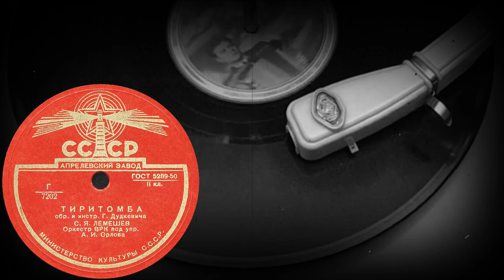ТИРИТОМБА обр. и инстр. Г.Дудкевича, исп. С.Я. ЛЕМЕШЕВ, Оркестр ВРК под упр А.И.Орлова